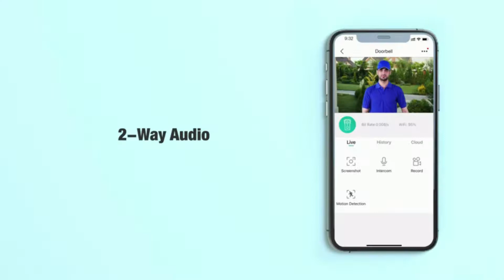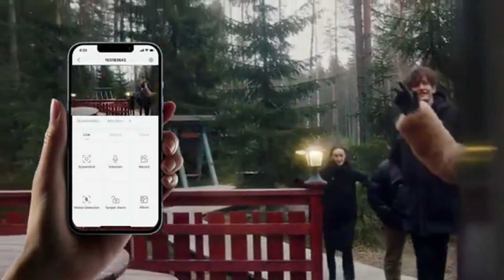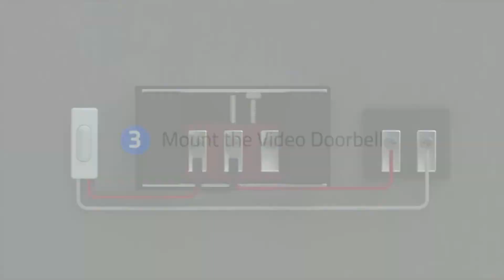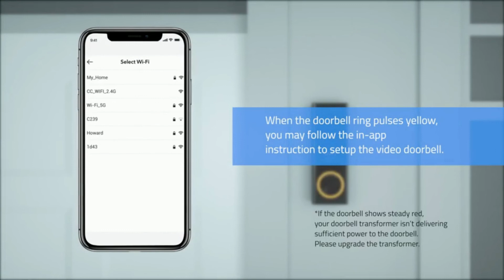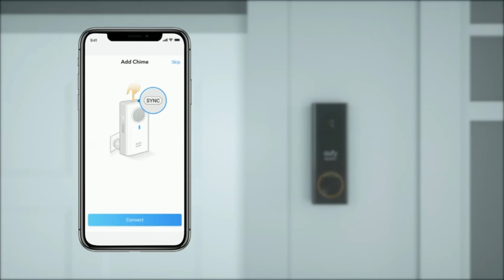TOP 3 Best Video Doorbell Camera of 2022 on Amazon | Battery Powered Video Doorbells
1. SEHMUA Video Doorbell Camera
2. TECGUUD Doorbell Camera Wireless
3. eufy Security, Wi-Fi Video Doorbell